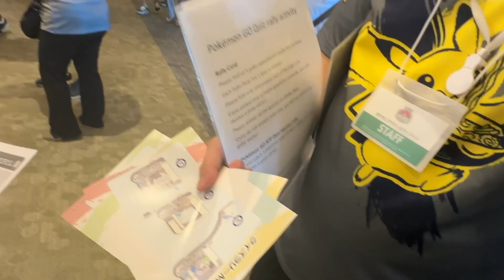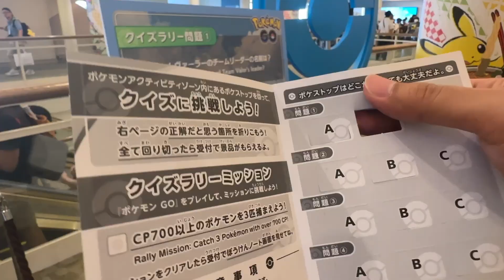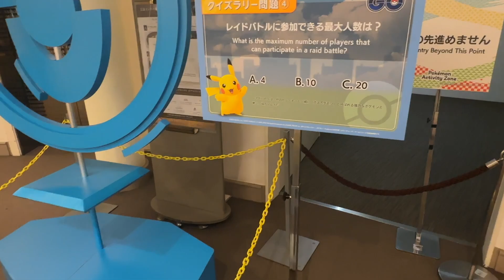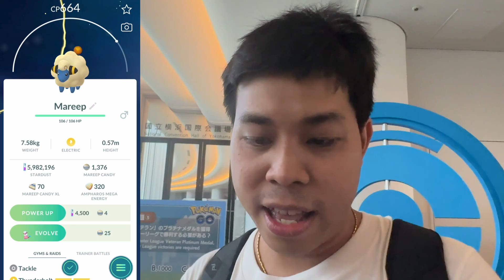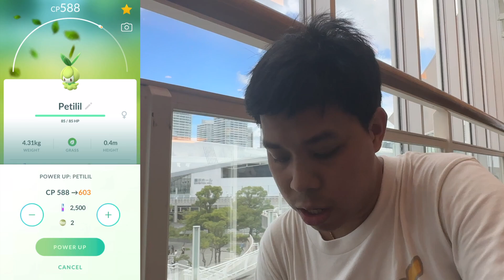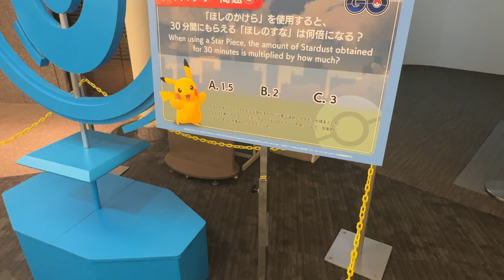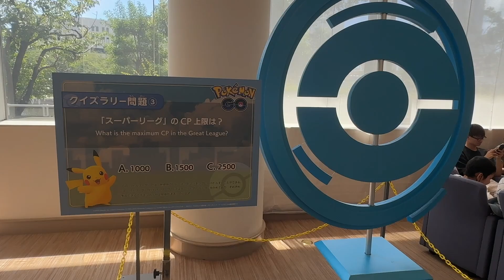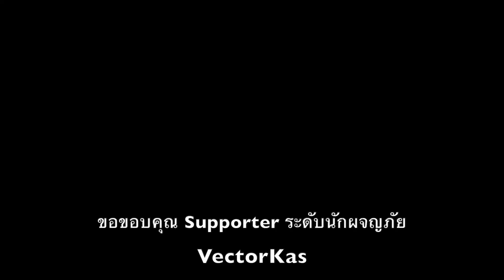Pokemon Go ไทย ไทย EP.280 - เควส Pokemon Go ในชีวิตจริง ณ ญี่ปุ่น โยโกฮาม่า World Championship 2023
ลิงค์ผู้ให้บริการเติมเกม

วันนี้ได้เล่นกิจกรรม Community ไปพร้อมกันเถอะ
รอบนี้อยู่กับเจ้ากบนินจาแสนหล่อเท่ เคโรมัตซึ (Froakie)
ซึ่งพิเศษสุดรอบนี้ได้ไปเล่นที่ประเทศญี่ปุ่นกันเลยทีเดียว
จะช้าทำไม ไปดูกันเลย รออะไรอยู่ เย้~~